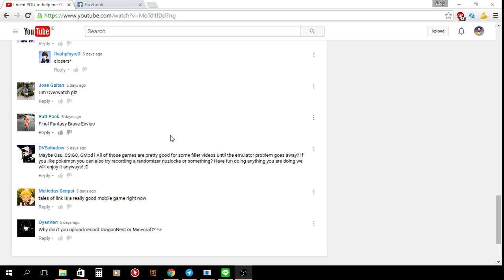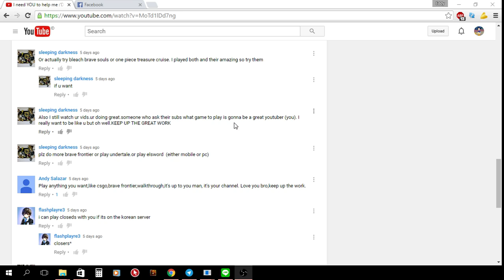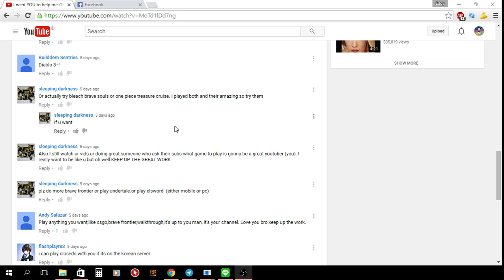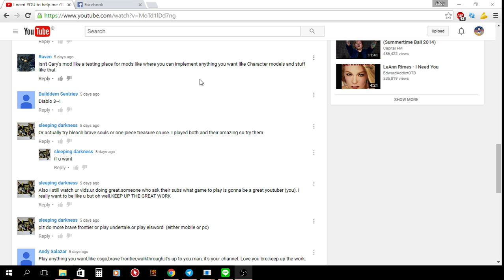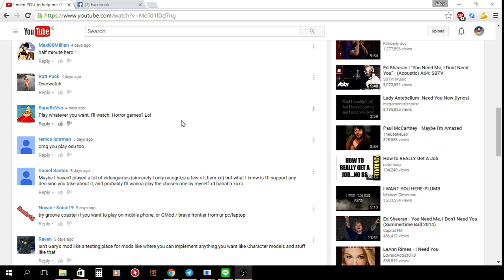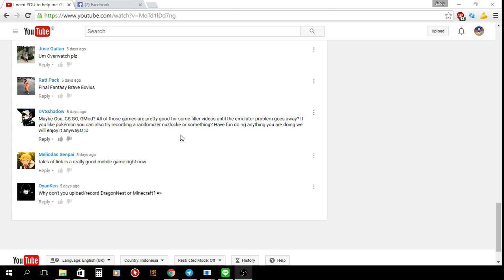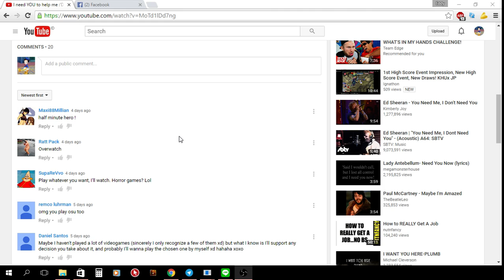Answering "I need YOU to help me :'D" Video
Thanks for everyone that comment on that video, and I'm sorry if I upload this 1 week later from that video

I'm still considering to play what you guys asked to me, I'll try upload few games because I can't do upload many videos at once because of my upload speed is not good enough to upload all video at once

Osu, yeah its good to play, but if I uploaded this on youtube, I might get copyrighted by someone and that video gonna deleted in instant (probably only play on me myself, if you want to play with me, you can contact with me :'D)

I'm gonna start with Diablo III because Season 6 of that game almost ends and I need to grind some level and try to complete Guardian because I want to get some rewards from it :'D